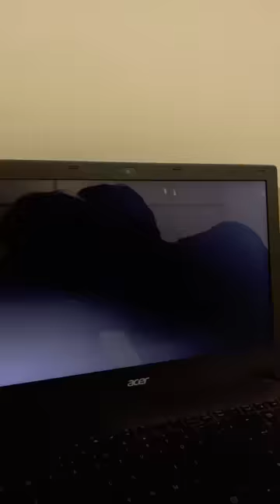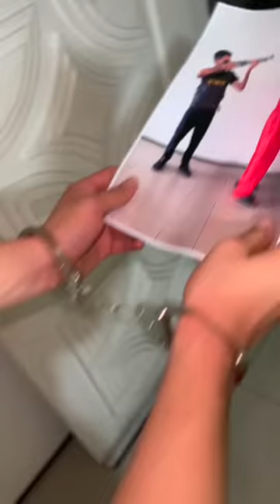Compeladinho melhores vídeos Viniblogger - compilado tente não rir